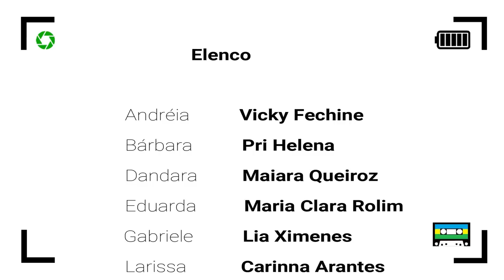Ep 7: A Votação | Websérie LGBT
Ep 7: The Voting | LGBT Webserie
Subtitles / Subtitulado

‼️Atualização: votação encerrada!‼️ Update: vote closed !! ️

Censuradas Reality Show
Websérie interativa, simulando um reality show lésbico!
Com legendas em Português, Inglês e Espanhol.

FICHA TÉCNICA:
Elenco
Andréia - Vicky Fechine (@vickyfechine)
Bárbara - Pri Helena (@_prihelena)
Dandara - Maiara Queiroz (@queirozmaiara)
Gabriele - Lia Ximenes (@ailximenes)
Larissa - Carinna Arantes (@carinnaarantes)
Levi - Luís Távora (@luistavora)
Maitê - Sorys Vellozo (sorysgabi)
Malu - Rakábia Menezes (@rakabiamenezes)
Rafaela - Shay (@shaykrengiel)
Rebeca - Letícia Raquel (leetraquel)

Participações:
- Canal Viaje com a Cris: Cristiana Carrilho como Yasmin
- Canal Lesbicando: Luisa Tasca como Daniela
                                    Lucy Tasca como Dalila
- Canal Duas Sagitarianas: Juliane como Juliana
                                                Letícia como Gisele

Equipe
Roteiro, Edição e Finalização: Vicky Fechine
Filmagem: Isadora Fraga
Direção e Produção: Isadora Fraga e Vicky Fechine
Coach de Elenco e Assistente de Direção: Luís Távora
Apoio: Espaço Canto do Rio

Filmagem e captação de áudio efetuadas inteiramente com iPhone.

Canal: @CensuradasVlog
Vicky: @vickyfechine